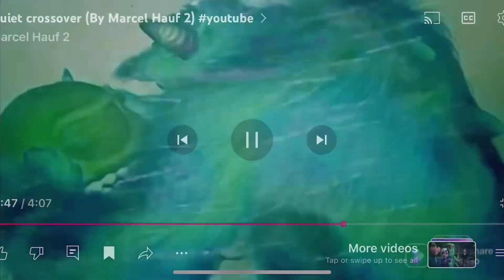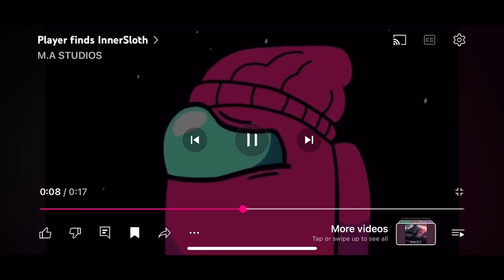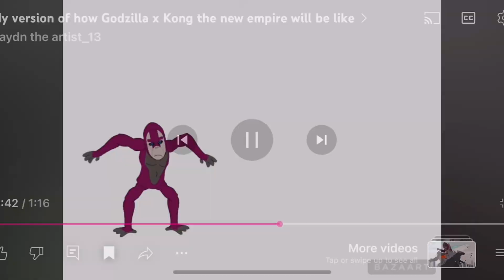The boyfriend vs venom season 3 episode 2 the fight round 2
In next season there’s the fight round 3 episode is coming in the month